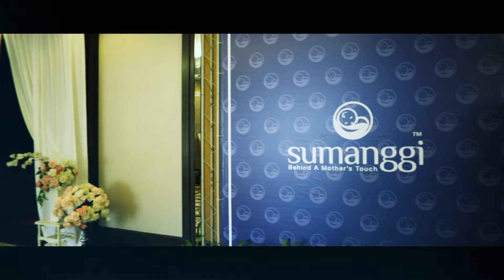Teaser Sumanggi Grand Launching Video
Sample Teaser Video